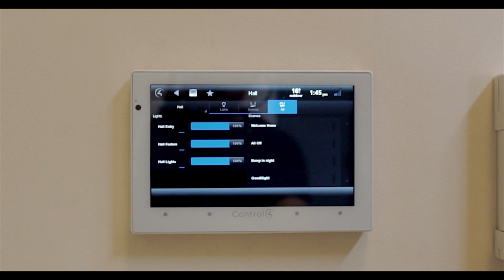Luxury Property - Jade Gate, Edgbaston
Royal Estates presents this exquisite highly refurbished property, which is located on one of Edgbaston’s prestigious roads.